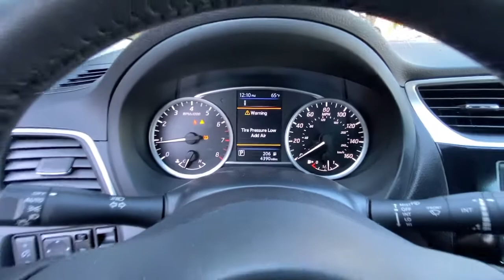2019 Nissan Sentra Fairfield, Norwalk, Bridgeport, Westport, Stratford, CT 6764U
Brilliant Silver Metallic Used 2019 Nissan Sentra available in Fairfield, Connecticut at Paul Miller Nissan. Servicing the Norwalk, Bridgeport, Westport, Stratford, CT area.

Miller Nissan
930 Kings Highway East

CARFAX One-Owner. Certified. Brilliant Silver Metallic 2019 Nissan Sentra SV FWD CVT with Xtronic 1.8L 4-Cylinder DOHC 16V CVT with Xtronic Charcoal Cloth./br/brOdometer is 23957 miles below market average! 29/37 City/Highway MPG/br/brNissan Certified Pre-Owned Details:/br/br  * Roadside Assistance/br  * 167 Point Inspection/br  * Transferable Warranty/br  * Limited Warranty: 84 Month/100000 Mile (whichever comes first) from original in-service date/br  * Includes Car Rental and Trip Interruption Reimbursement/br  * Vehicle History/br  * Warranty Deductible: $100/br/br/brMiller Nissan has been in business for 50 years. We use a market analysis pricing strategy to ensure we price all our pre-owned vehicles fairly and competitively based on current market conditions. Comparing our price with all similar pre-owned vehicles in the marketplace to make sure its one of the best offered.